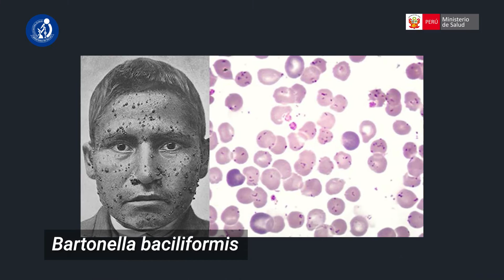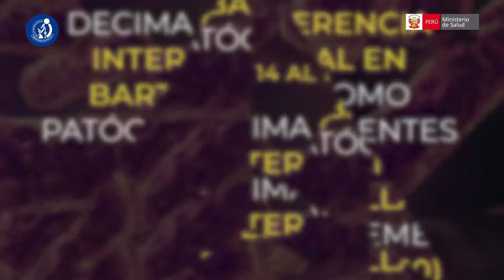Los invitamos a la X Conferencia Internacional en Bartonella como Patógenos emergentes (CBEP10)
Evento organizado por el Laboratorio de Referencia Nacional de Metaxénicas y Zoonosis Bacterianas del Instituto Nacional de Salud del Perú, es el más grande foro científico mundial de actualización de conocimientos e información científica relacionada a este grupo de microorganismos patógenos, realizado en modalidad híbrida y transmitida en vivo por nuestras redes sociales.

Del 14 al 16 de noviembre en Lima, los invitamos a participar de la Décima Conferencia Internacional en Bartonela como patógenos emergentes. Una oportunidad única de intercambiar experiencias y generar vínculos con investigadores de los países participantes, para el desarrollo de nuevas propuestas de investigación colaborativa y formación de redes internacionales de intercambio de información científica.